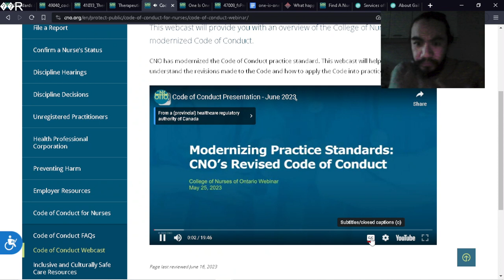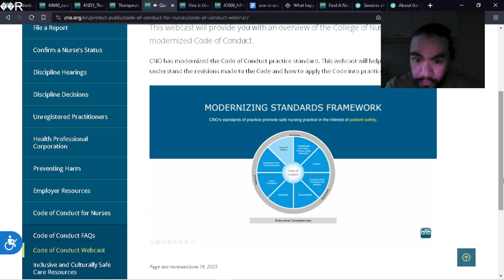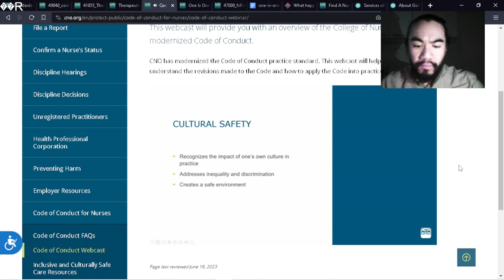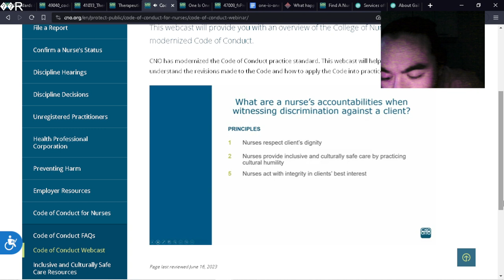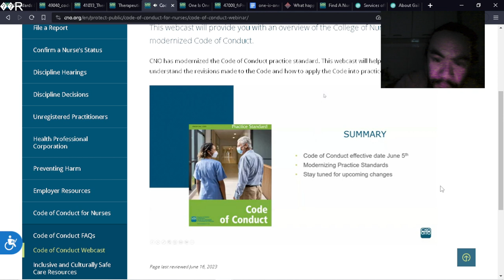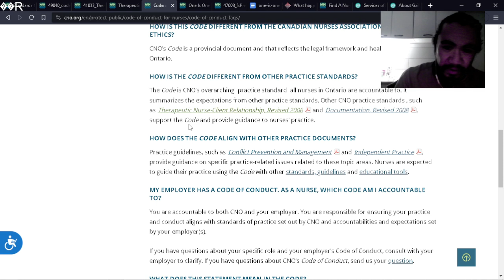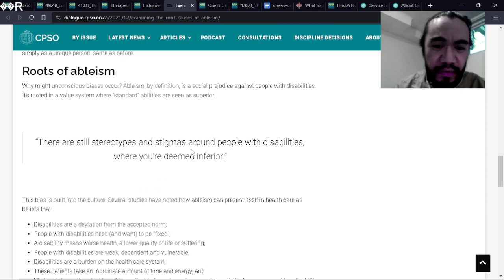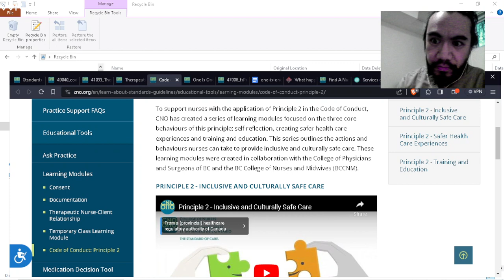Code of Conduct Webinar